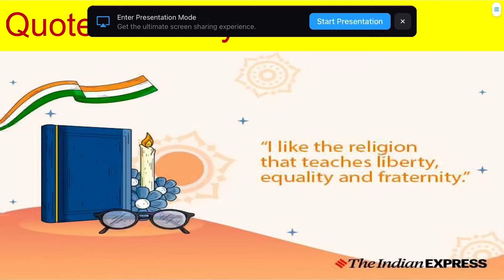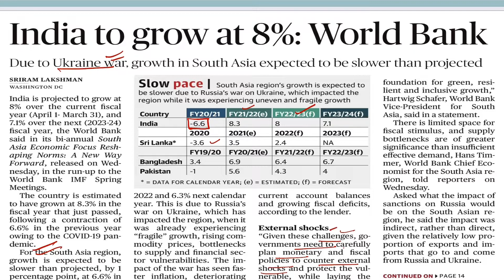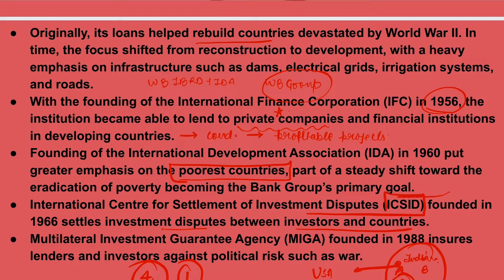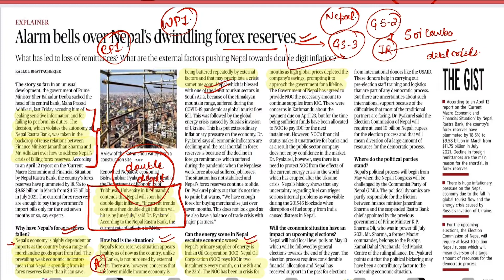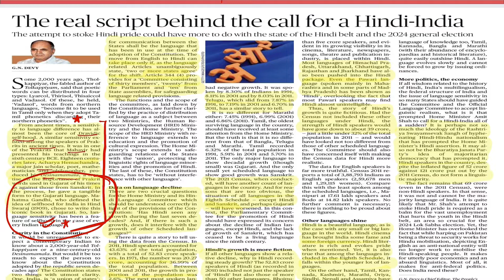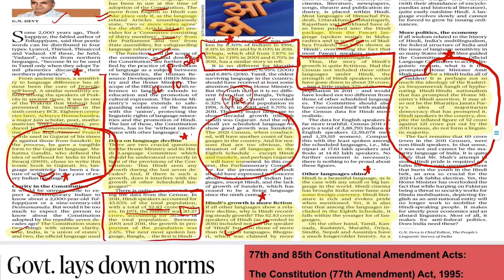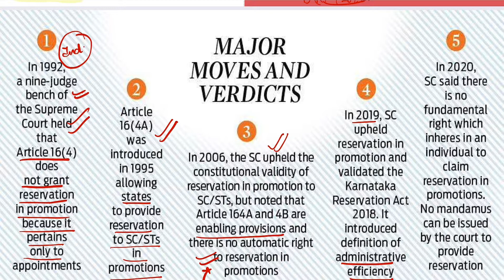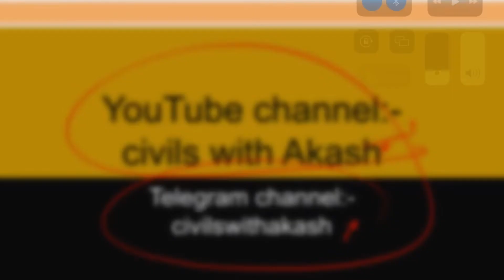The Hindu analysis today/The Hindu editorial/the Hindu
The Hindu Newspaper Analysis & Editorial, Current Affairs 14 April 2022 for UPSC- HAS by Akash sir
Civils with akash

14 April 2022 The Hindu Analysis and The Hindu Editorial Analysis

upsc ias syllabus, upsc syllabus, upsc online, upsc exam,
upsc cse 2022, civil preparation, ups preparation, upsc
motivation, upsc online, upsc for beginners, crack ias, crack
upsc, resources for upsc preparation, upsc online coaching
in hindi medium, newspaper reading for upsc, upsc cse
2022, upsc cse 2022, APFC 2022, indian express, study
daily current affairs 2022, daily
current affairs, the hindu, the hindu analysis, the hindu
analysis today, the hindu analysis in hindi, the hindu daily
news analysis, the hindu newspaper analysis, the hindu daily
news analysis in hindi, the hindu analysis for upsc, the hindu
today, the hindu editorial, the hindu newspaper analysis
today, the hindu newspaper analysis in hindi, the hindu
editorial analysis today, the hindu editorial analysis,
newspaper analysis, current affairs in hindi by veer, the
hindu editorial today, the hindu vocab, the hindu vocabulary,
the hindu newspaper today, the hindu pdf,
analysis, the hindu vocabulary today, daily news analysis,
today hindu analysis, newspaper analysis today, upsc epfo,
hindu editorial analysis, the hindu official website, buy the
hindu newspaper, the hindu paid version, the hindu group,
hindu editorial, hindu editorial
analysis in english, hindu vocab, rrb clerk, hindu vocabulary,